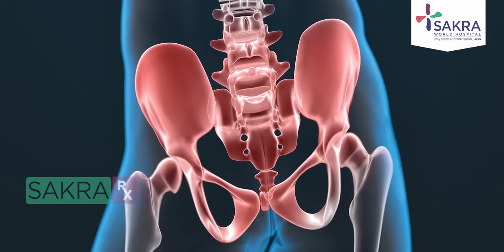Pelvic Pain in Women | Best Gynecologist in Bangalore - Dr. Chitra S | Sakra RX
With any chronic pain problem, it can be difficult to know when you should go to the doctor. Make an appointment with your doctor if your pelvic pain disrupts your daily life or if your symptoms seem to be getting worse.

About Dr. Chitra S - Best Gynecologist in Bangalore:
Dr.Chitra is Currently a Consultant Obstetrics & Gynecology at SAKRA World Hospital. Prior to this, she has worked as a consultant and director of South Bangalore OBGYN doctors practising evidence-based medicine to provide quality health care to women across all sections of the society.